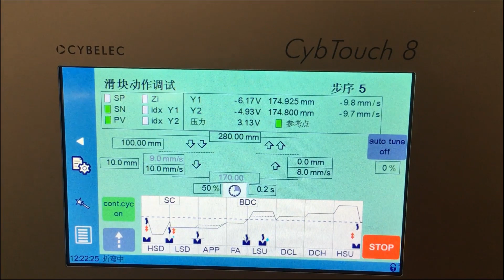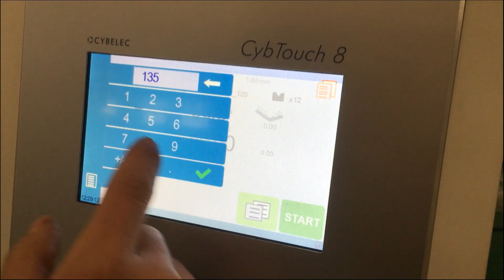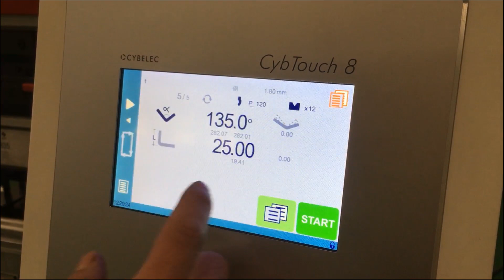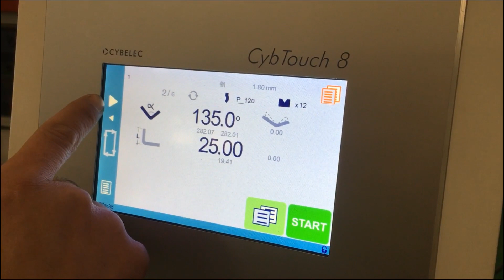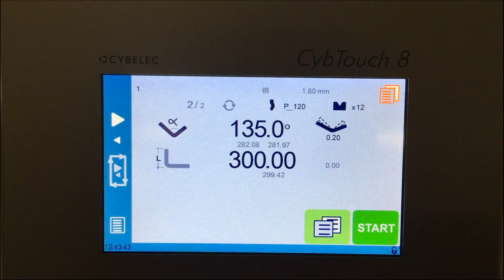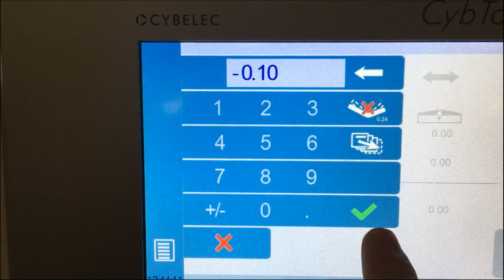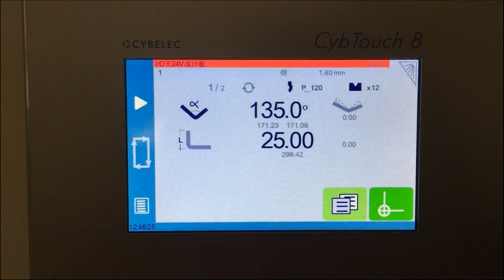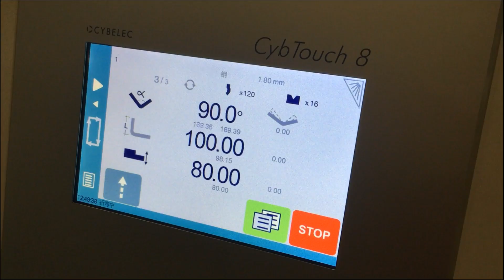CT8 CNC Hydraulic Press Brake 3m bending machine 110 ton 3200mm